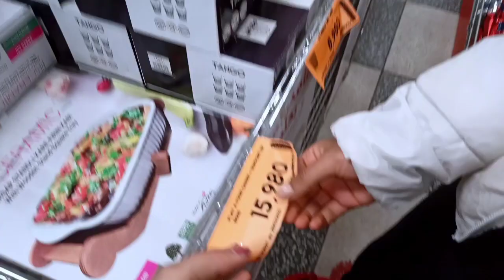و اخيرااا فرشت أحلى ركن في مطبخي الجديد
agence sea ecommerce
agence web seo
creer un site ecommerce gratuit
agence web referencement
créer son site de vente en ligne gratuit
creer un site internet gratuit et simple
créer une site internet
créer mon site internet
creation site internet immobilier
créer un site internet google
création site internet vente en ligne
créer son site
créer son propre site
créer son site web
créer un site internet totalement gratuit
creer un site e commerce gratuitement
creation de site
création de site
creation site ecommerce
créer son site gratuitement
créer un site web de vente en ligne
créer son site internet